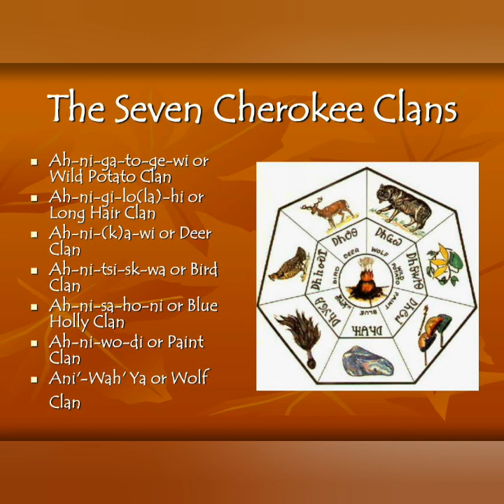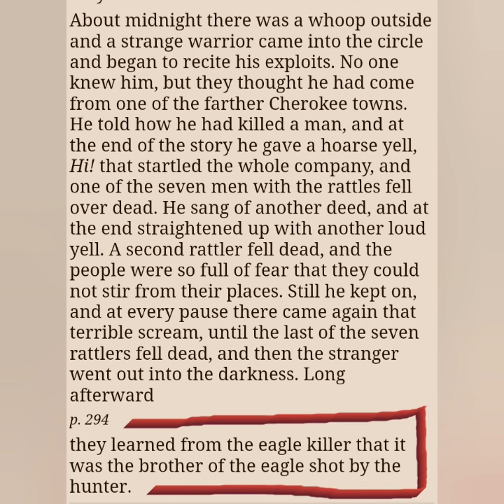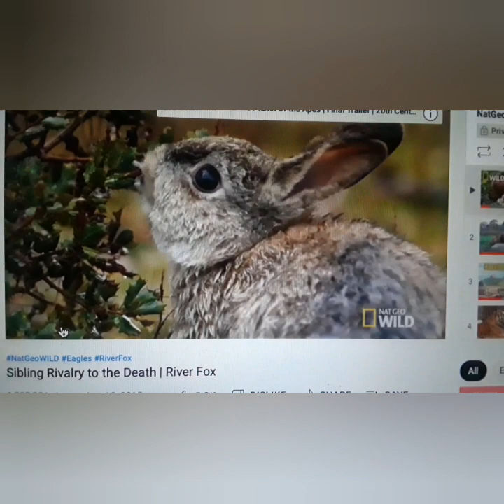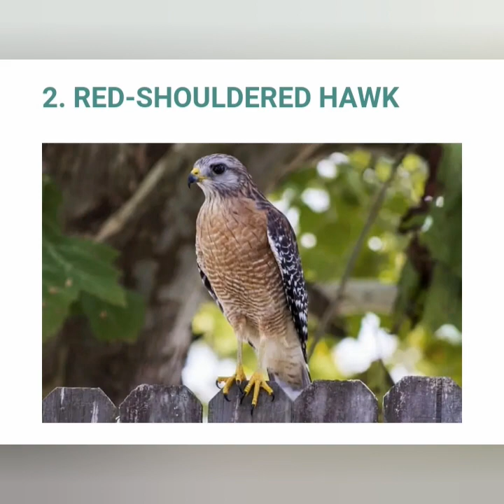Wearing Hawk Feathers vs Wearing Eagle Feathers, there is a difference!!!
I don't not own the rights to any of the music or pictures used in this video.